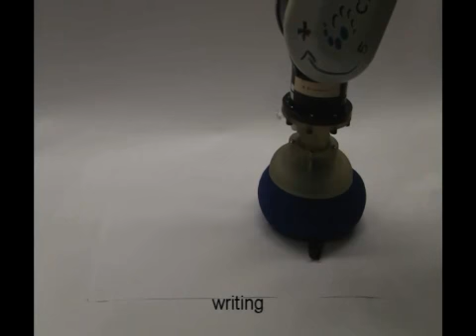Universal gripper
A robotic arm displays the possible applications of the universal gripper